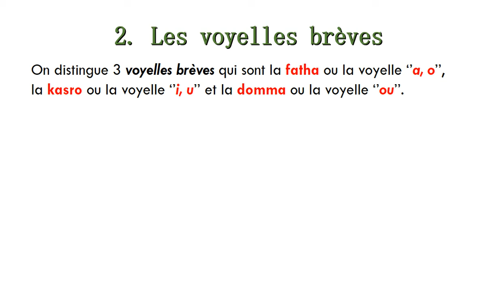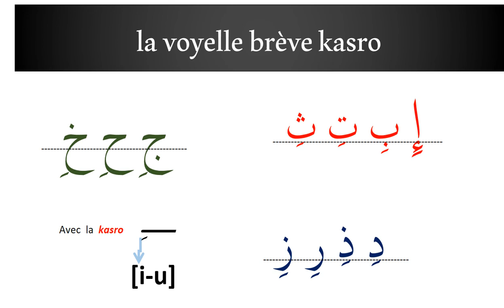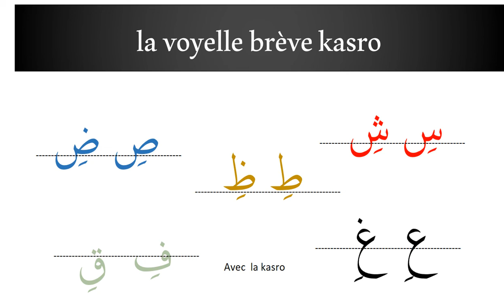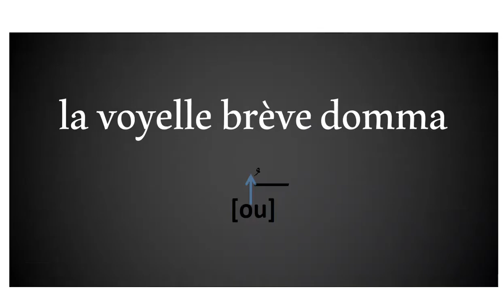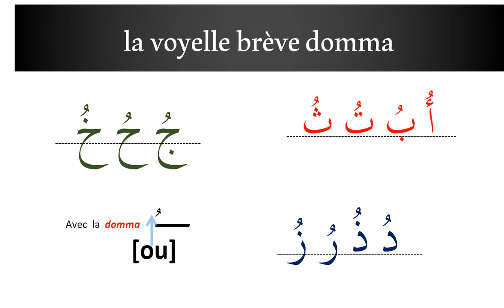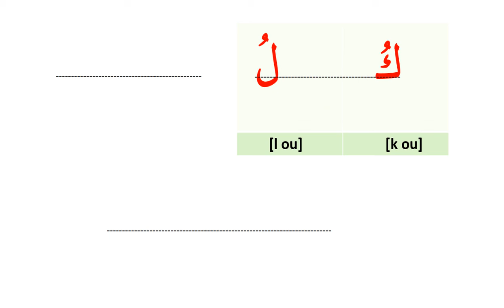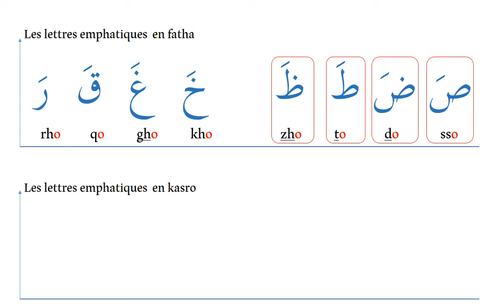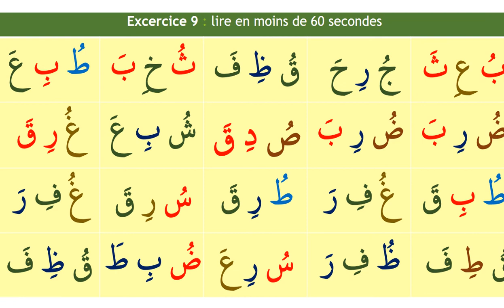séance 04 : les voyelles brèves : fatha, kasro et domma. Mimara Center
Cette vidéo vous permet de maitriser les les voyelles brèves fatha, kasro et domma avec les lettres de l'alphabet arabe

si vous désirez une formation en ligne ou à 'domicile